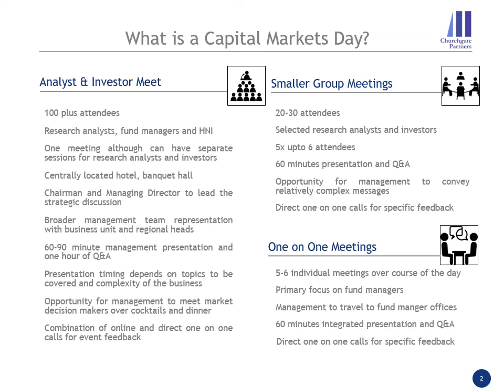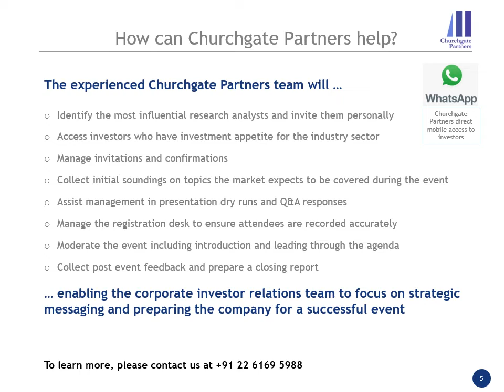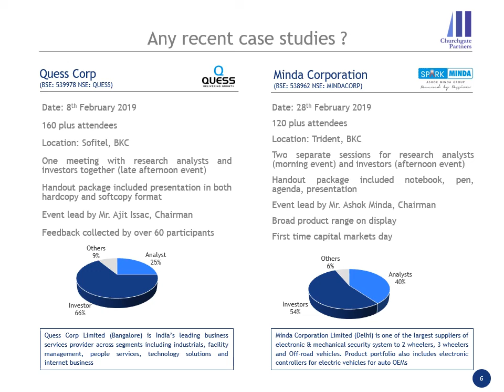Organizing a Capital Markets Day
3.

Churchgate Partners is a leading international Investor Relations firm that operates across the Middle East, India and Asia Pacific. We work closely with corporate clients to implement world-class IR programs to build a supportive international and domestic shareholder base, leading to an appropriate trading valuation.